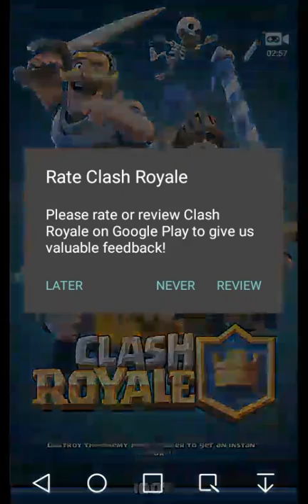A NEW VID.IN THE LETS PLAY?? Ep.2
PLZ SAY WHAT THIS LETS PLAY SHOULD BE CALLED